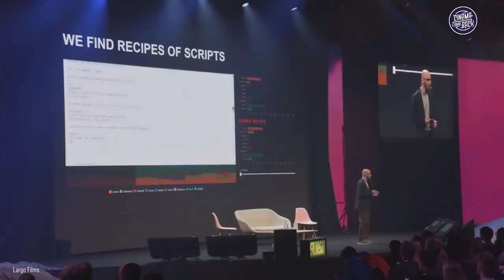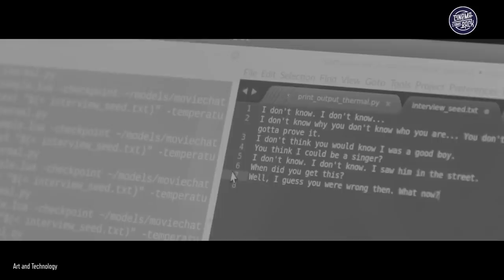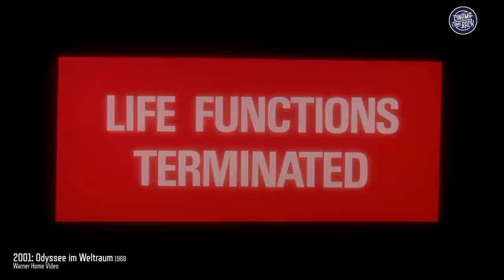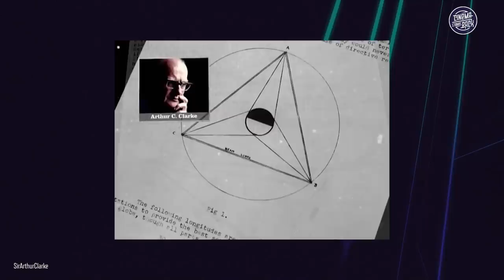Die besten Filme über KÜNSTLICHE INTELLIGENZ (mit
Ob MATRIX, TERMINATOR oder HER – viele Filme mit einer KI als Bösewicht haben in der Filmgeschichte Legendenstatus erhalten. Im heutigen Special mit Alper von CINEMA STRIKES BACK geht es um die Anfänge der Künstlichen Intelligenzen in Fritz Langs METROPOLIS über das Jahrhundert-Meisterwerk 2001 – ODYSSEE IM WELTRAUM bis hin zu Filmen wie TRANSCENDENCE und EX MACHINA und Videospielen wie DETROIT: BECOME HUMAN.

PPK - Resurrection
Johann Strauss- An der schönen blauen Donau
Arcade Fire - Loneliness #3
Kyle Dixon - Stranger Things Main Theme
Hans Zimmer - Falling
Hans Zimmer - Mesa
Gottfried Huppertz - Metropolis
Muse - Exogenesis Symphony
Alexandre Desplat - U-Boats
Brad Fiedel - The Terminator Theme

Quellen:
CICCHITTO, NELSON: How AIs Show Humanity In Movies. Inside Social Media, 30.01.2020 (abg. am 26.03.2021).
KULPATI, SARVASV: Can AI Be Creative? A Comprehensive Look At The State of Computers And Creativity. Towards Data Science, 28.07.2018 (abg. am 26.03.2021).
LARGO FILMS SA: largofilms.ch (abg. am 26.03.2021).
XANKE, LISA & BÄRENZ, ELISABETH: Künstliche Intelligenz in Literatur und Film. Fiktion oder Realität? Karlsruher Institut für Technologie, 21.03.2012
LUCKERSON, VICTOR: 5 Very Smart People Who Think AI Could bring the Apocalypse. Time Magazine, 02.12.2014 (abg. am 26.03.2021).
ANYOHA, ROCKWELL: Can Machines Think? Harvard University, 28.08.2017 (abg. am 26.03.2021).
SEED, DAVID (Hrg.): A Companion to Science Fiction. Blackwell Publishing, 2nd Edition 2008.
THEREFORE FILMS: thereforfilms.com (abg. am 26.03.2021).
SHULTZ, DAVID: Which Movies Get AI Right? Science Magazine, 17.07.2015 (abg. am 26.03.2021).
TV DISKURS: Künstliche Intelligenz. Was kann sie wirklich? TV Diskurs 90, 4/2019, Freiwillige Selbstkontrolle Fernsehen (FSF) e.V. (abg. am 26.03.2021).

Moderation: Alper Turfan (CSB), Sarina & Kathrin (SoManyTabs)
Redaktion: Alper Turfan
Kamera & Ton: Jonas Ressel
Schnitt: Peter Matthies